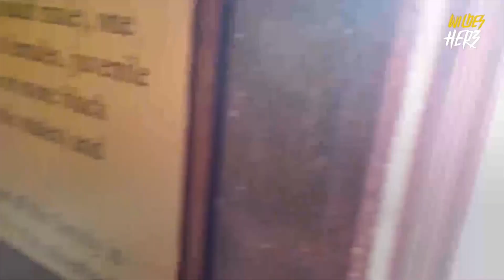Leg dich nicht mit Gorillas an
Das kleine Mädchen schlug sich zur Nachahmung an die Brust und der Gorilla flog in die Luft...
Und so wurde aus dem friedlichen Spaziergang ein Alptraum, den die Familie nie vergessen wird. Es ist keine gute Idee, Gorillas zu verärgern, und diese beiden spannungsgeladenen Momente zeigen dies deutlich. 🦍